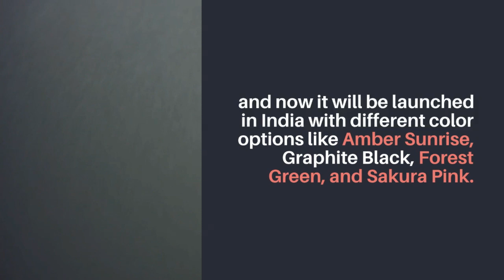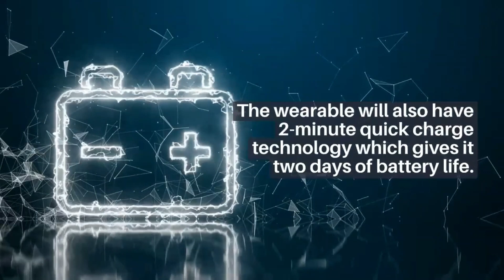Huawei Band 6 to launch in India on July 12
Huawei is all set to launch its next generation of Band 6 in the Indian market on July 12. The wearable device will be launched exclusively through the Amazon India website and will come with a lot of exclusive offers as well. The company has confirmed that anyone who will purchase the band between 12-14 July can avail of the special offers.